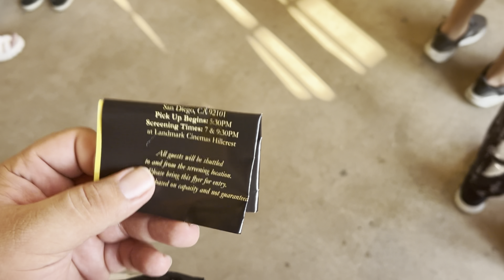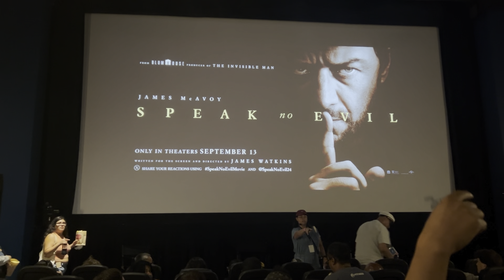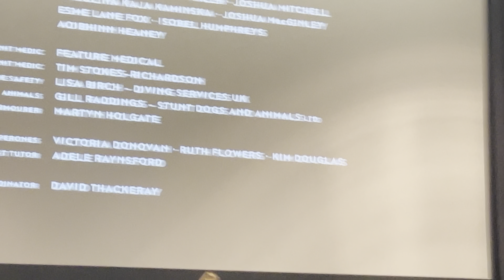Speak No Evil Movie premiere Vlog